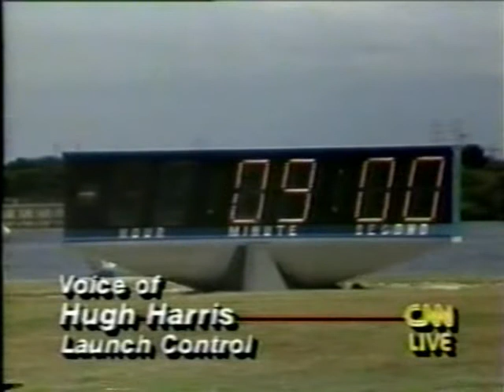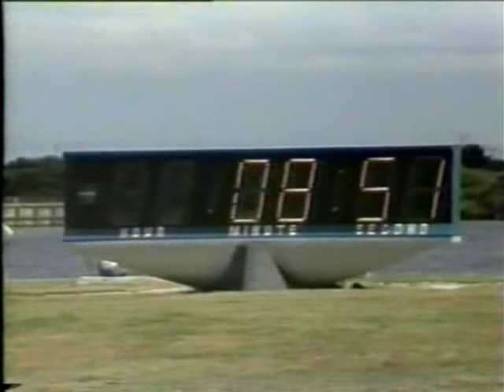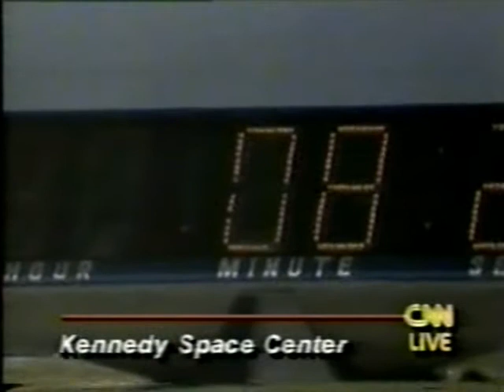CNN Coverage of The Launch of STS-26 Part 5 (The Return to Flight)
From Thursday September 29th 1988 CNN Live Coverage of the Launch of The 26th Space Shuttle Mission. Reporting From The Kennedy Space Center: Bernard Shaw.

The STS-26 Crew:

Commander: Frederick H. Hauck

Pilot :Richard O. Covey